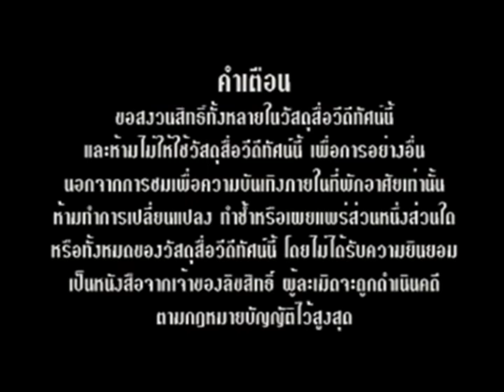Opening to The Magic Shoes 1992 Thai Movie 2010 VCD (Thai Copy)